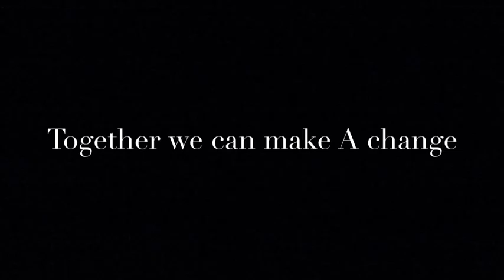Eddie And Tyler 02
Water sustainability